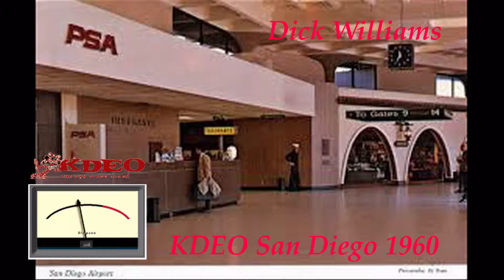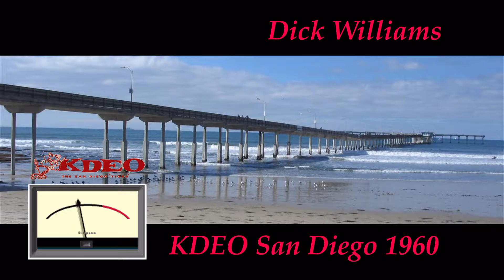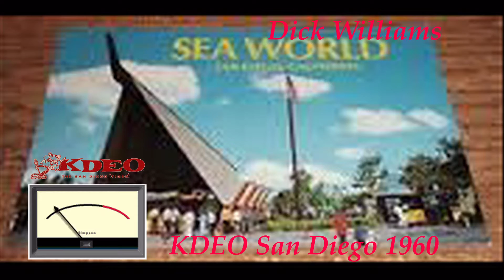Dick Williams 1960 KDEO San Diego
San Diego 1960 Morning Radio at "Radio Kaydeo" Featured in the Epub book "A DJ's Spin."